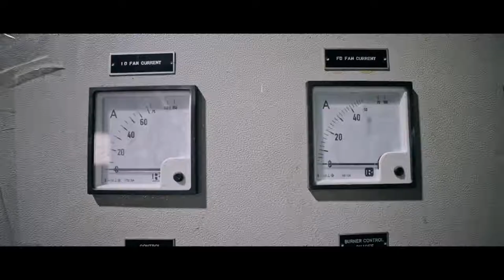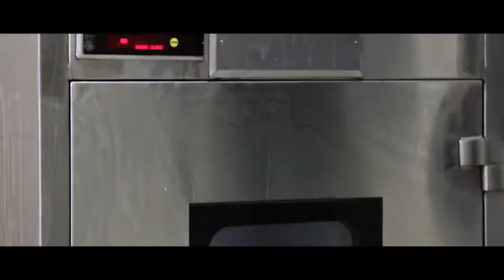Botanic Healthcare - Corporate Film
Botanic Healthcare, today, is the global leader in the development and manufacture of plant-derived active principles for complementary health medicine; pharmaceuticals, health-food, and personal care industries; integrating traditional knowledge with modern science for creating a path-breaking approach to natural health ingredients

They believe that wellness is a way of life. Led by eminent individuals who’ve dedicated their lives and work to botanical research, they are vested in staying ahead of the curve in understanding nutrient delivery mechanisms in the body and making world-class nutraceuticals accessible and affordable to every individual around the world.